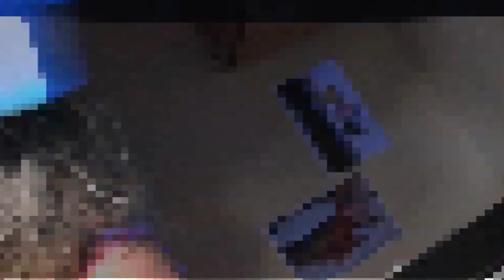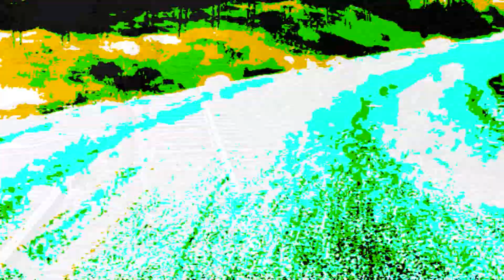Live Fast, Die pretty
I was inspired by a few diff. things recently.  NOTE: I do not drink or do drugs.  I just play out the visions in my head. =]

Myspace.com/the.simba